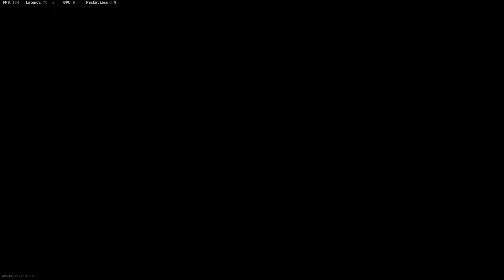Warzone | Elemanları Zombi Çorbasına Çevirdik!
Call Of Duty Warzone Türkçe Gameplay